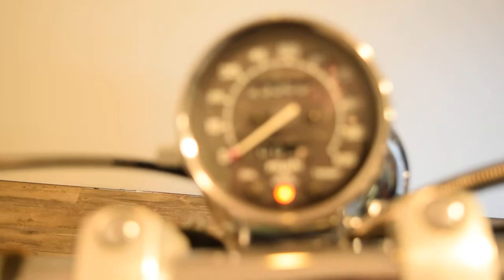1996 Honda VLX 600 shadow....Starter bike